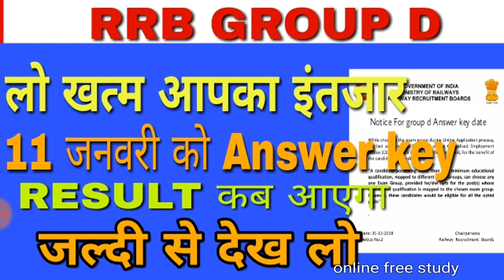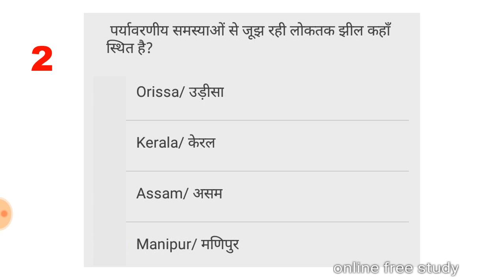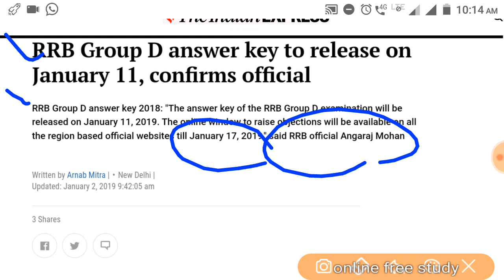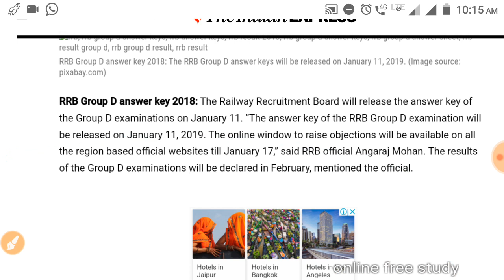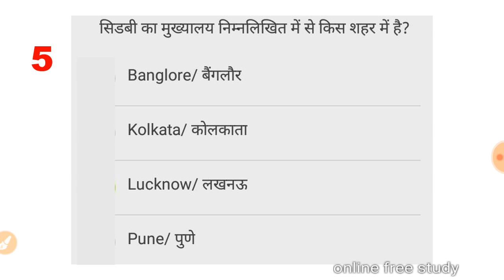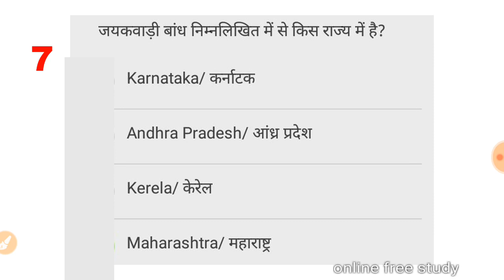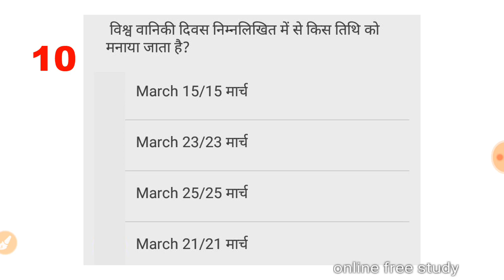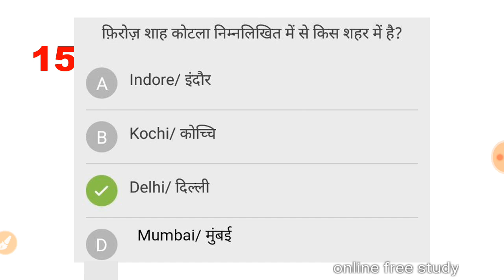RRB GROUP D ANSWER KEY DATE | RRB GROUP D RESULT and result date official notice